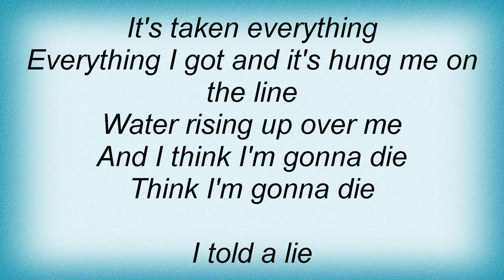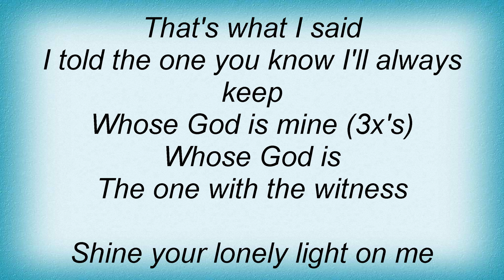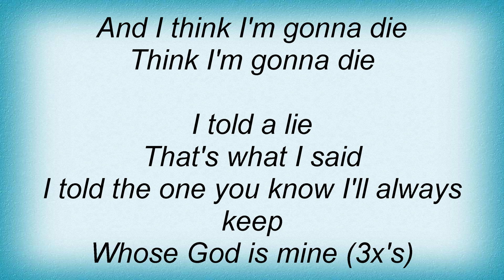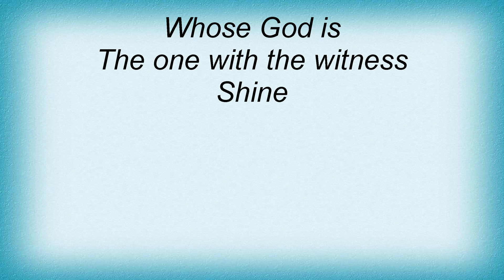Screaming Trees - Witness Lyrics